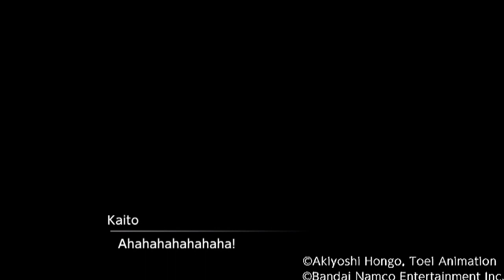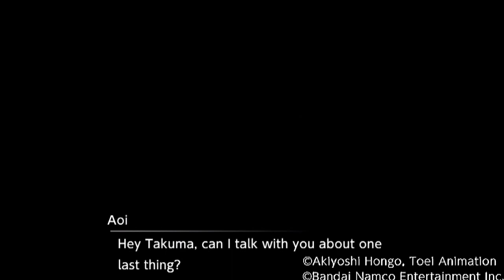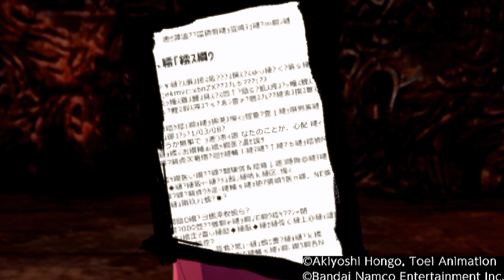KAITO! NO! DON'T DO ANYTHING CRAZY!!!/Digimon Survive Part 38